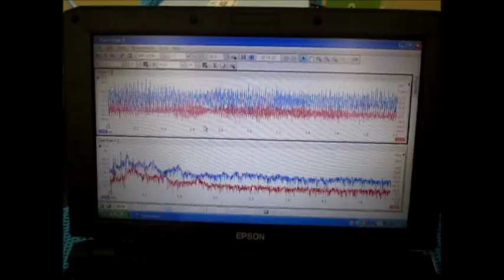超音波によるステンレス部品の表面改質（ultrasonic-labo）